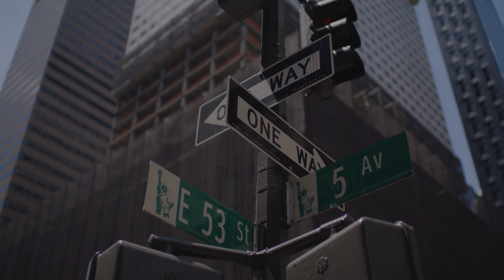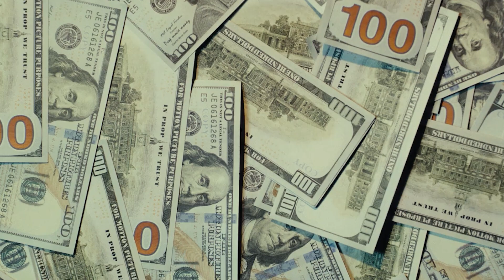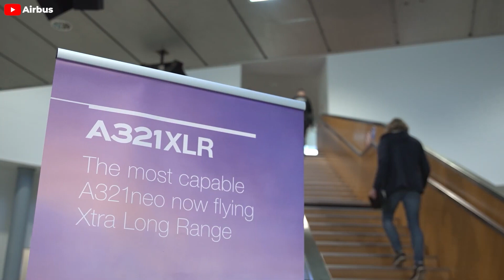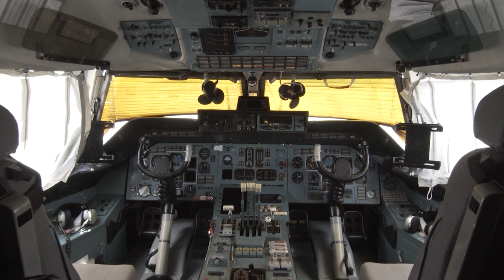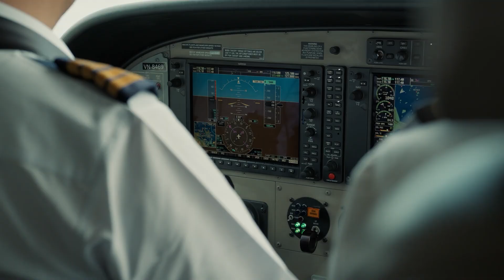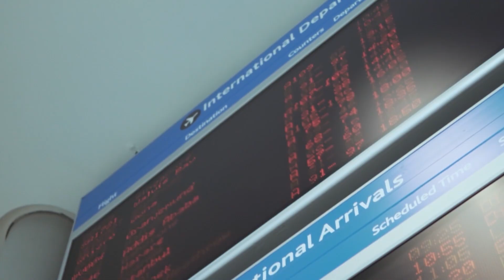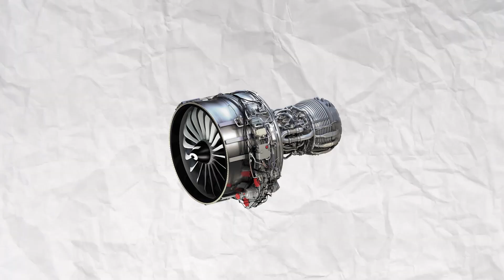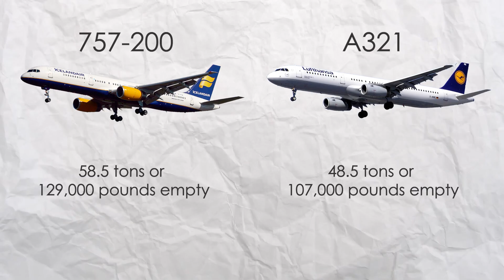Here's Why Every Airlines to Says "NO" to 757 and BEG For NEW Airbus A321XLR!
For nearly a generation, the Boeing 7 5 7 has been the undisputed leader of the mid-market airspace. Right from its introduction, 7 5 7 quickly became a jewel in the crown of its maker, drawing immediate enthusiasm from passengers and pilots alike til now. However, everything will be changed. Airbus just revealed NEW Big Plan with the Airbus A3 21 XLR to replace the Boeing 7 5 7.
Find out in today's episode: Why Airbus A3 21 XLR will replace the Boeing 7 5 7? What makes A3 21 XLR much better? How Boeing reacts to this?
A321XLR’s origin
A3 21 XLR is poised to be the aircraft that will enable 7 5 7 to retire, and to understand this transition, we must look back to its roots. So why would Airbus introduce such a model when the A321LR was already in existence? Going back to basics, before any aircraft launch, manufacturers must thoroughly evaluate the plane's prospects. Will it succeed? Will it be financially viable? Among the key considerations is seizing a market with scant competition—a situation that persists even after five years. With Boeing not advancing a middle-market airliner, Airbus has a solid foundation to build on.
Airbus was confident that they could expand their market share without the need to introduce the speculated A3 22 or start from scratch. They anticipated that airlines would increasingly turn to them upon recognizing the lack of viable alternatives from Boeing. During the 20 19 unveiling of the XLR, many airlines that had been hopeful for a Boeing innovation ultimately placed orders for the XLR. As the anticipated dedicated replacement for the 7 5 7 did not materialize, these companies started to seek other options, leading to the rise in prominence of the XLR.